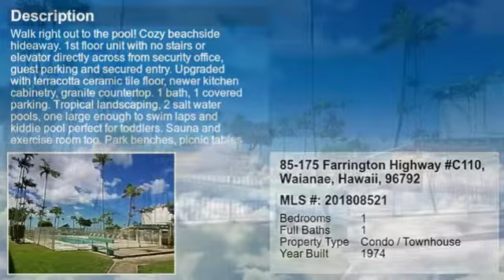Real estate for sale in Waianae Hawaii - MLS# 201808521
85-175 Farrington Highway
Waianae Hawaii 96792
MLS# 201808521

Walk right out to the pool! Cozy beachside hideaway. 1st floor unit with no stairs or elevator directly across from security office guest parking and secured entry. Upgraded with terracotta ceramic tile floor newer kitchen cabinetry granite countertop. 1 bath 1 covered parking. Tropical landscaping 2 salt water pools one large enough to swim laps and kiddie pool perfect for toddlers. Sauna and exercise room too. Park benches picnic tables poolside or barbeque Oceanside. There&rsquo;s even a private beach lagoon to swim or snorkel in. Venture out of the cove on your kayak or stand-up paddle board. 2 Laundromats and mini mart for you convenience. One of the best priced condos on the island. So much to enjoy!